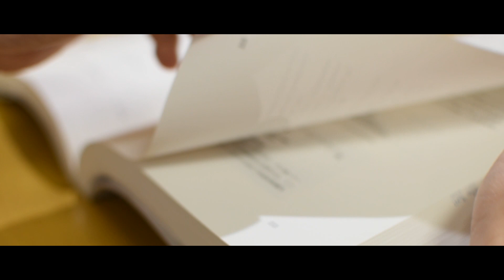川崎市立井田病院初期臨床研修医採用ＰＲ動画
川崎市立井田病院の初期臨床研修医プログラムを紹介する動画です。

テキスト情報のページ
URL：

病院局市立井田病院事務局庶務課